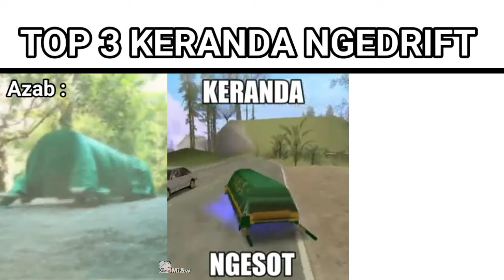Top 3 Keranda ngedrift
NOTE: Tidak ada maksud ataupun unsur penghinaan sama sekali pada video diatas, semua hanya hasil editan dan untuk hiburan belaka. Terima kasih

Jangan Lupa Subrek nya Tuan😋